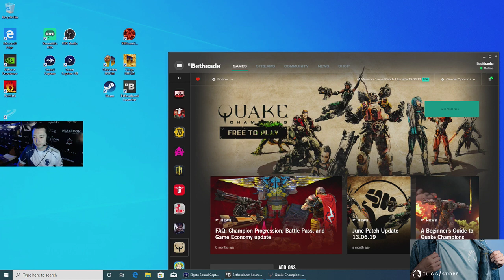Rapha vs toxjq Quakecon 2019 Day 2